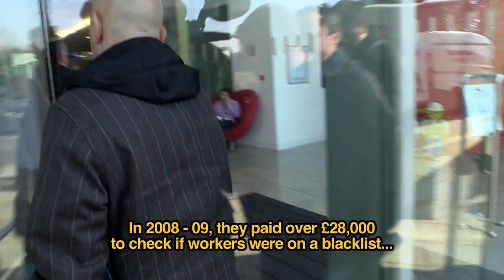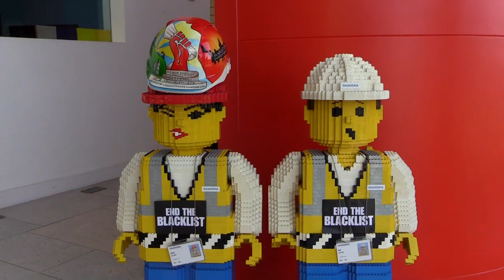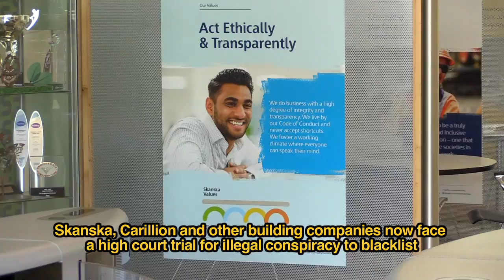Skanska offices occupied over illegal blacklisting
The offices of Swedish construction company Skanska were occupied today by the Blacklist Support Group. Skanska, who are facing charges of illegal conspiracy to blacklist in the High Court, have spent more money than any other company on blacklisting - in 2008-09 they spent over £28,000, or nearly 13,000 workers checked.